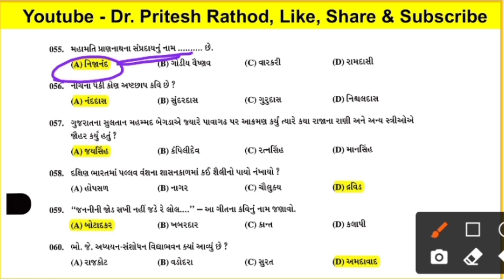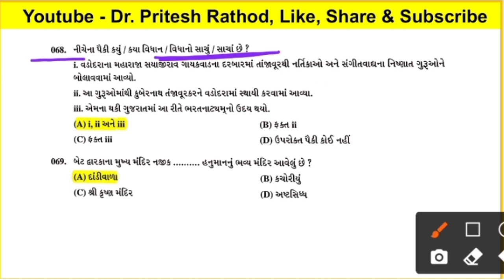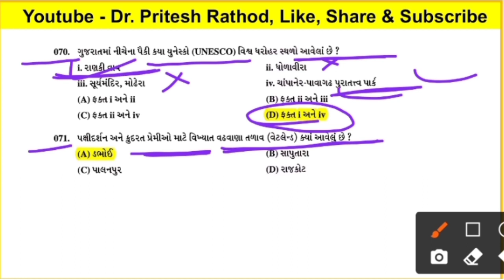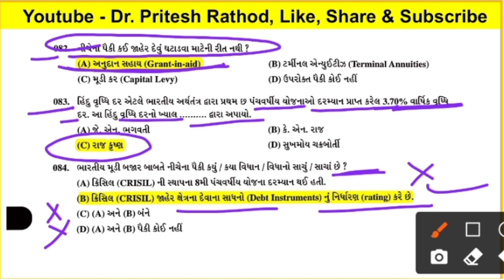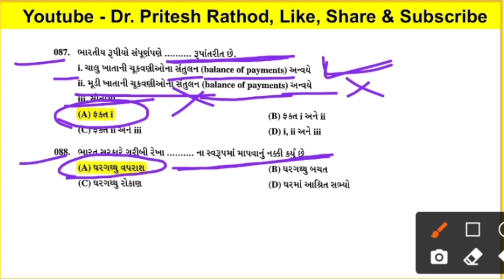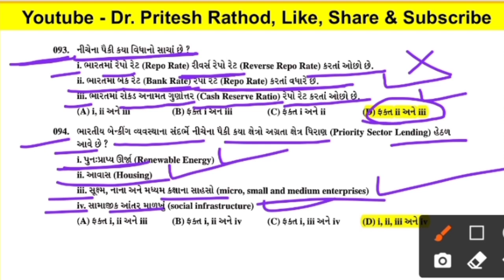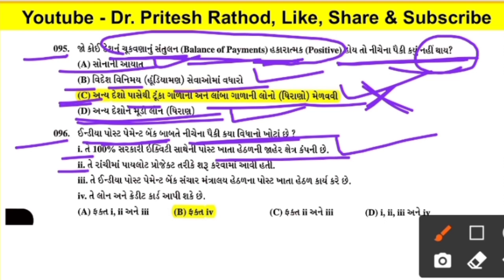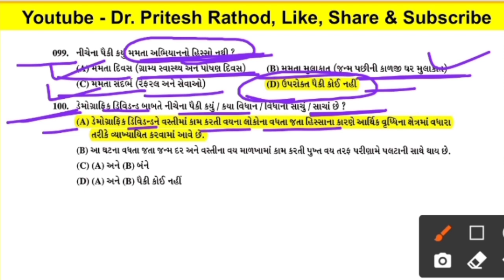PI PAPER SOLUTION 2021 PI PAPER SOLUTION 2020 | GPSC PI PAPER SOLUTION 2021 | PI ANSWER KEY 2020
આ ચેનલ પર નિયમિત ધોરણે પ્રોફેસર ડૉ. પ્રીતેશ રાઠોડ દ્વારા GPSC, PSI, GSSSB, PI, Police Constable, Talati, TAT, TAT, H-TAT તથા અન્ય તમામ પરીક્ષાઓના પ્રશ્નપત્રોનું સોલ્યુશન મુકવામાં આવે છે.

Dr. Pritesh Rathod